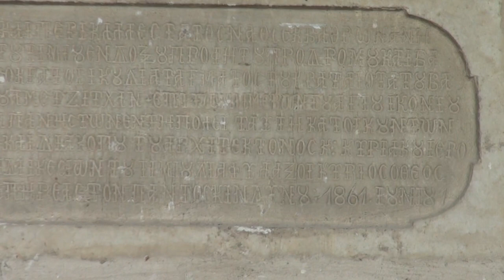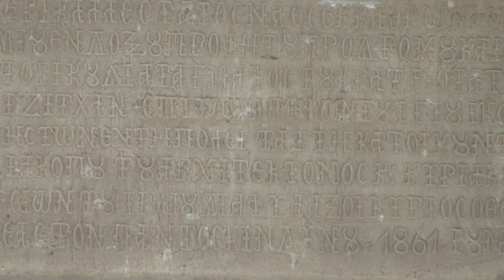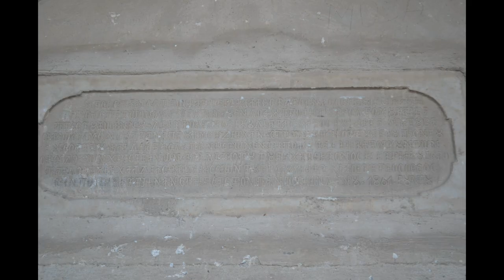Niğde Merkez Rum Kilisesi / Bilgi Videosu / Gezi Vlog🚴🏽‍♀️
Tarihi eserlerimize karşı olan genel  tutumumuz hakkında bazı bilgiler verdim. Bu topraklar bizim ise geçmişinde ne varsa "hepsini" bilip sahip çıkmak zorundayız.

-Videonun düzenleme işlemi "CyberLink PowerDirector 12" ile yapılmıştır.-